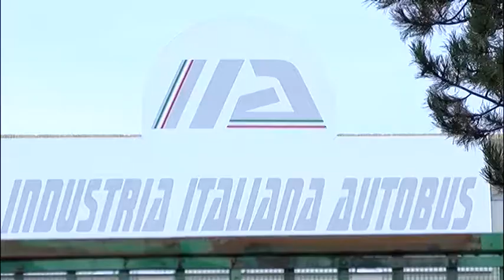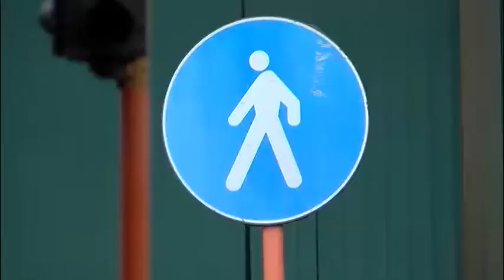Piano industriale IIA, i Sindacati preoccupati dopo il vertice a Roma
Ancora nulla di fatto per il rilancio dell'ex Irisbus. Al termine del tavolo presso il Mise i sindacati hanno espresso le loro posizioni. A Roma nuovo appuntamento a maggio.